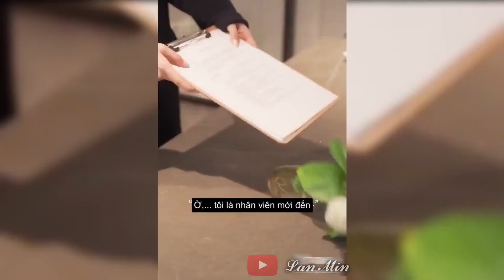Thất Thất - Chí Hâm || Thất Thất- Tam Kim【三金七七】《这个冬天终于有人捂捂手了》【抖音短视频】